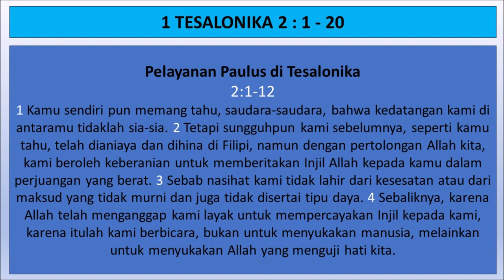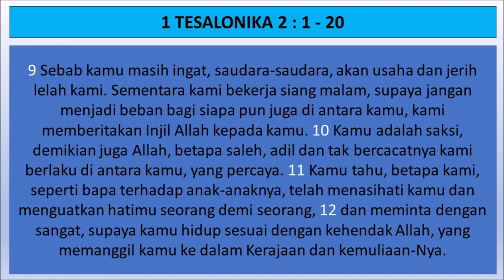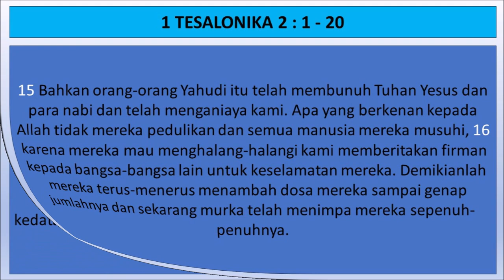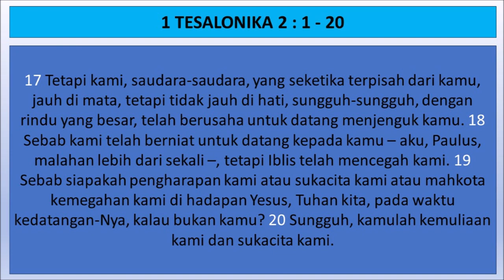1 Tesalonika 2